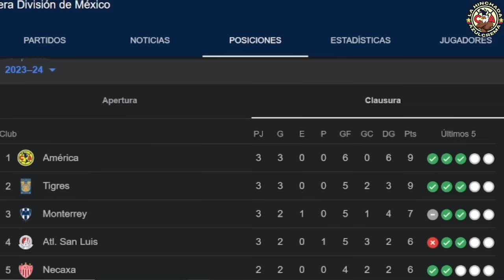🤬💰¡UNA VERGÜENZA!!! ¡ACTITUD INESPERADA! ¡NO PUEDE SER! CLUB AMÉRICA HOY. AMERICA X FC JUAREZ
👇SÓLO QUIEN ES ÁGUILA DE VERDAD CLICA AQUÍ👇
🔥La noticia más candente de la semana.🔥

Bienvenido Americanista al canal de noticias del Club América. Aquí podrás enterarte de todo lo que sucede hoy con el Club América.
Suscríbete hoy a nuestro canal de noticias del Club América y activa la campanita de notificaciones para que no te pierdas ningún nuevo video que estaremos preparando a diario con las últimas noticias del Club América.
Club América noticias sobre fichajes, partidos y más, podrás encuentra aquí en nuestro canal de noticias Club América.

Entonces, si no quieres perderte las últimas noticias del Club América, quédate atento aquí en nuestro canal.

Artículo Legal: Informamos a todos que el contenido aquí compartido es actual y verdadero. Hacemos una investigación profunda para evitar compartir noticias falsas. Para cualquier sugerencia y pregunta por favor póngase en contacto con el correo electrónico a continuación.

Damos los créditos de las noticias a los portales de noticias:
PASION AGUILAS
ELFUTBOLERO
SOY AGUILA
AGUILAS MONUMENTAL
ESPN MX
FOX DEPORTES MX

👉ATENCIÓN👈
Caso no estés de acuerdo con algún material usado en el video, solo tienes que ponerte en contacto y solicitar la eliminación del video, que eliminaremos de inmediato.